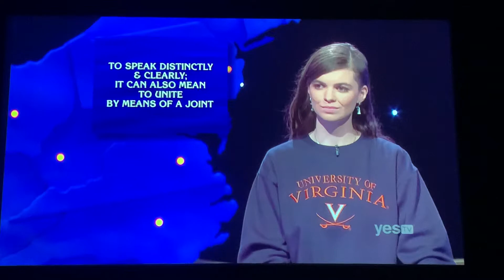Double Jeopardy National College Championship 2022, 2nd Daily Double - Semifinal #4 (2/18/22)